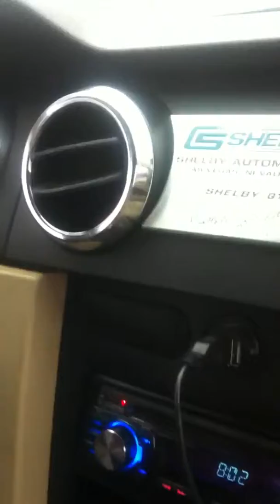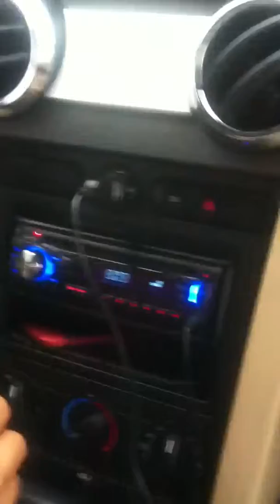Riding in the Shelby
Buddy of mine decided to go riding in the Shelby, thought i would record :D